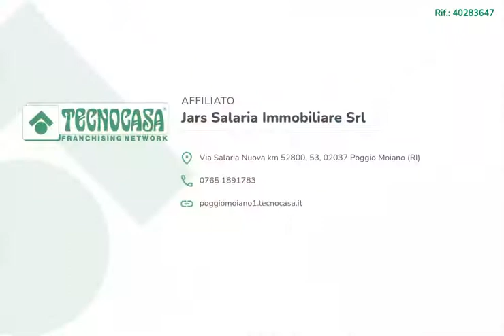Quadrilocale in vendita